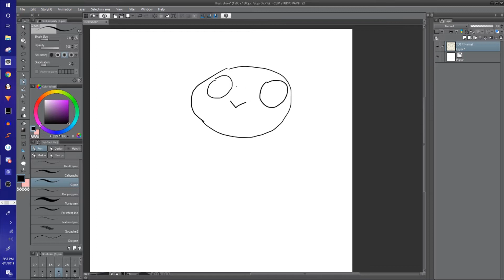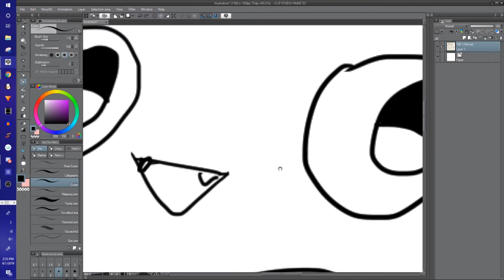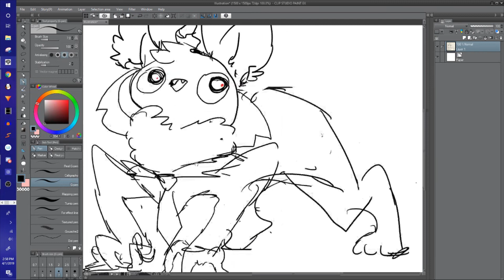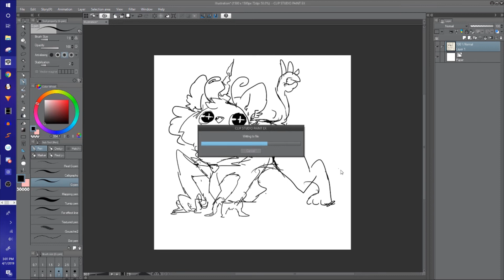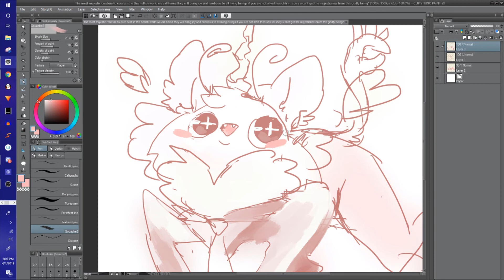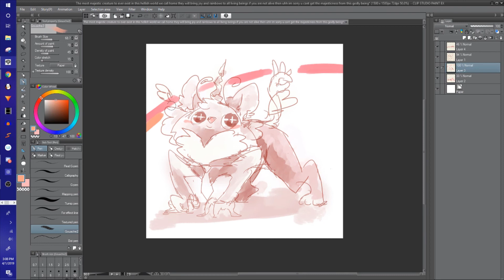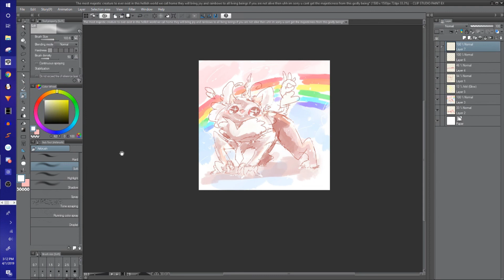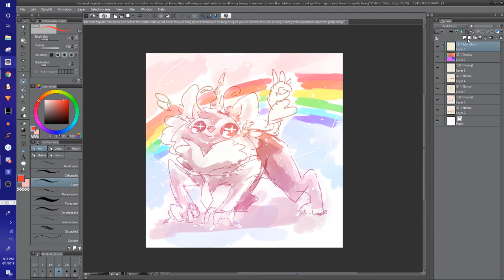How To Make MAJESTIC Art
The tradition shall continue

Merry April Fools!